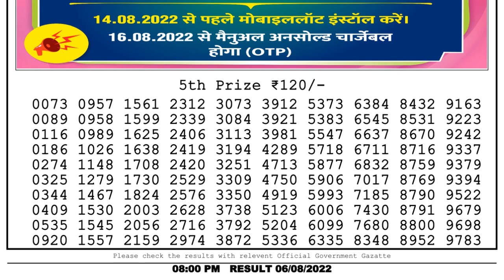🔴 Lottery Sambad Live 08:00pm 06/08/2022 Evening Nagaland State Dear Lottery Result Pdf Download